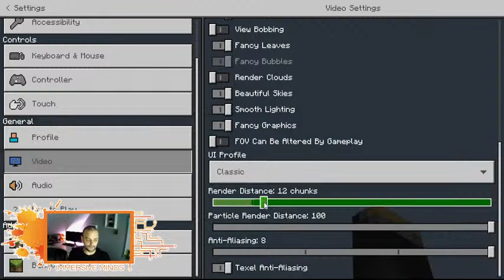MinecraftEdu Live - Minecraft:Education Edition Game and World Settings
In this Live Stream, we explore the Settings that create the foundations of any good Minecraft:Education Edition experience. Understanding your 'Always Day' from your 'Show Coordinates', 'Allow Mobs' from 'Difficulty Peaceful' is key to a smooth and impactful education experience.